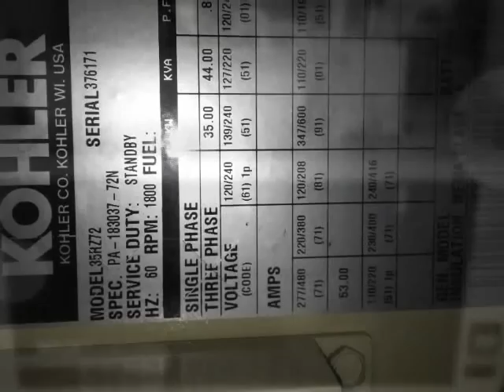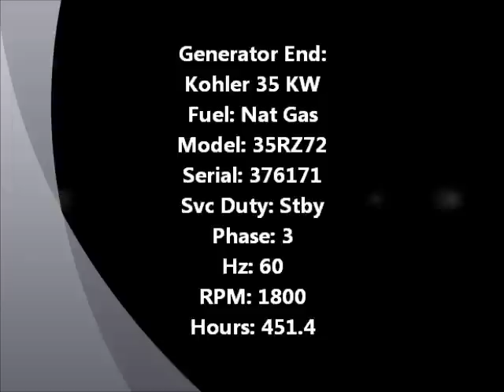Genset Generator for sale used 35kw kohler natural gas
35 KW Kohler Genset for sale used